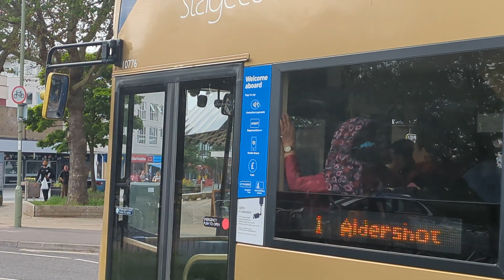Here is the Stagecoach Gold 10776 on the number 1 in Farnborough Saturday 11 May 2024